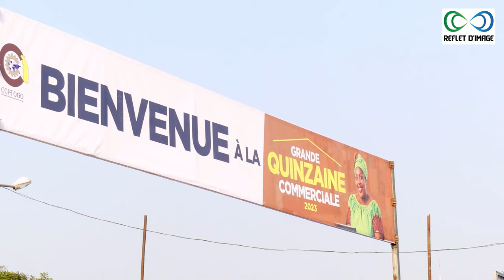Grande quinzaine commerciale : La CCI-TOGO pour l'éclosion du secteur privée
Dans cette vidéo nous vous montrons l'ouverture de la foire Grande quinzaine commerciale qui s'est tenue le 15 décembre dernier.

Sommaire de la vidéo :
0:00 / 1:41

Notre Caméra

Nos LED